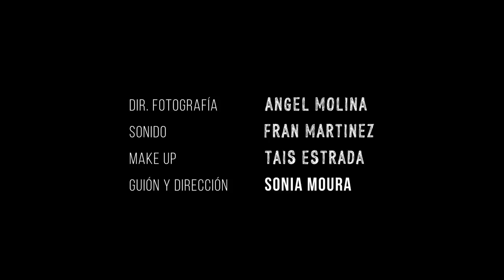Tráiler Cortometraje LUCIA/O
Cami, una estudiante de música esconde su relación lésbica a su familia y, en el día del importante concierto de Cami, su novia hará lo que sea por estar presente y ser aceptada.

Elenco
MAFE MIERES
SONIA MOURA
OLGA VALLEJOS
GIZELLA HÜTTER

ANGEL MOLINA

Sonido
FRAN MARTINEZ

Make up
TAIS ESTRADA

SONIA MOURA

Ganador Mejor cortometraje Nacional del Festival de Cine LesBiGayTrans. Asunción, Paraguay, 2017
Selección en Festival Latinoamericano de cortometrajes Lapacho, Resistencia, Argentina, 2017